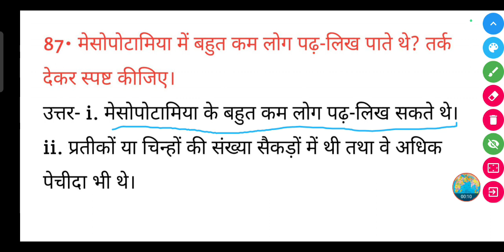मेसोपोटामिया में बहुत कम लोग पढ़-लिख पाते थे? तर्क देकर स्पष्ट कीजिए।